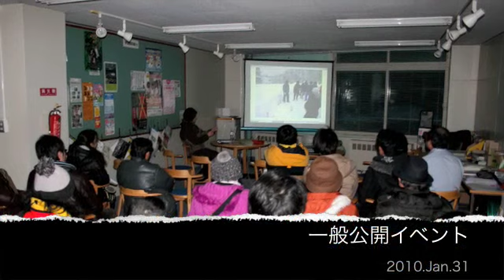iPP2010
Ice Pantheon Project 2010 winter; 15m ice dome construction project, in Tokai University Asahikawa campus, Hokkaido, JAPAN.
Towards the realization of a huge ice dome spanning 40 meters never existed before, which has almost the same size as Pantheon in Rome well known as one of the biggest classical stone dome, so called 'Ice Pantheon', the authors and students started to go on an exciting, thrilling and wonderful voyage. In winter of 2009, as the first step toward this end, a small size of 10-m span ice dome was constructed. And then, in this winter of 2010, a larger 15-m span ice dome was constructed by them and used as event architecture.